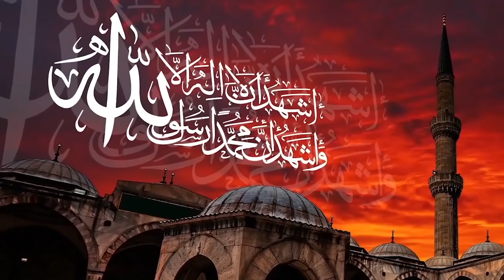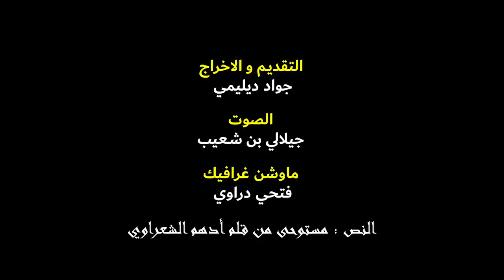نكران الجميل عند أول خطأ !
سلام عليكم برنامجكم الرمضاني حول مواقف من سيرة وهجرة النبي. صلى الله عليه وسلم تحت عنوان وإنك لعلى خلق عظيم